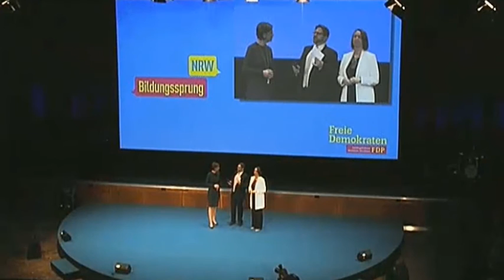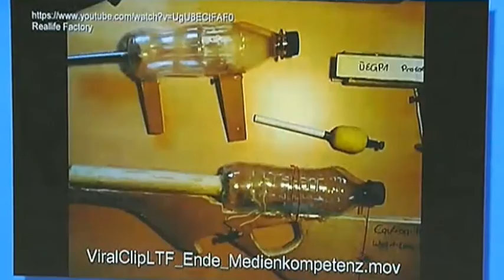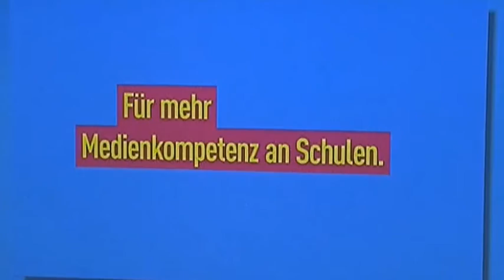Neujahrsempfang 2016 - Talk Bildungssprung NRW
Die stellvertretende Fraktionsvorsitzende und
Sprecherin für Innovation, Wissenschaft und Forschung, Angela Freimuth MdL sowie die Sprecherin für Schule und Weiterbildung, Yvonne Gebauer, präsentieren die neue Initiative "Bildungssprung NRW" der FDP-Landtagsfraktion NRW.